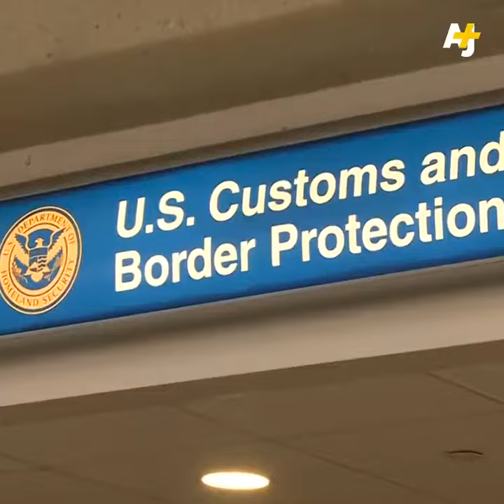Watch. Weep.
Video by AJ+